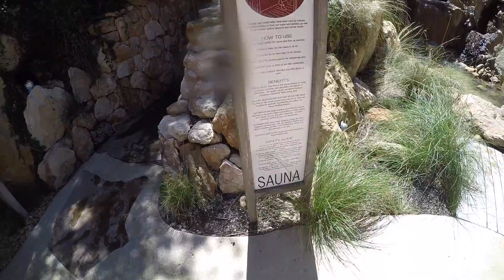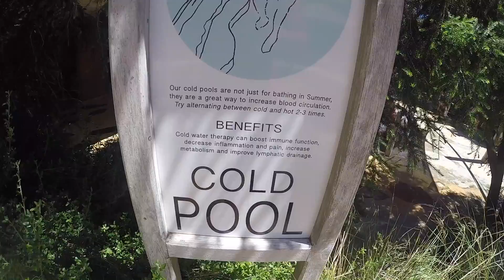mornington hot springs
A quick get away from the business of life. :)